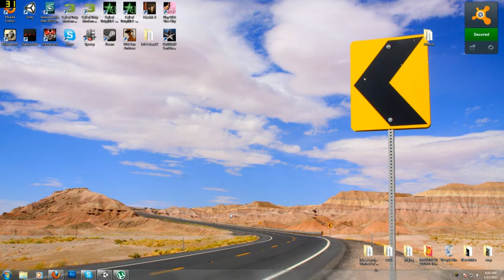Diddy Kong Racing HD Remake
The beach of Taj's Island. with light house and island with uncompleted hovercraft.